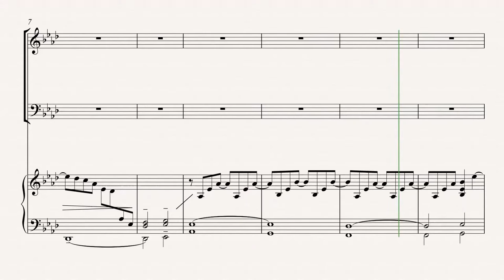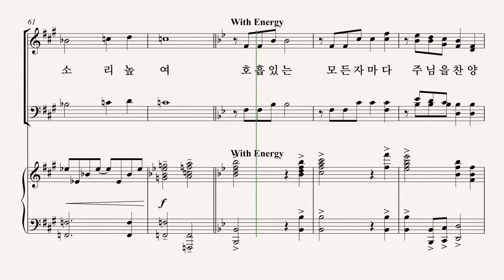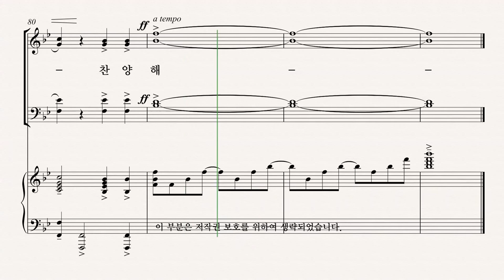[그레이스 성가 1집] 이민형 '소리 높여 찬양해' SOPRANO 파트 듣기